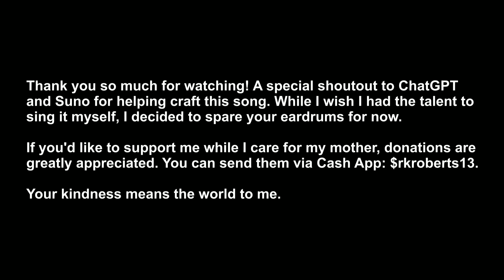The 40 Speaks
A special shoutout to ChatGPT and Suno for helping craft this song. While I wish I had the talent to sing it myself, I decided to spare your eardrums for now. 😊

If you'd like to support me while I care for my mother, donations are greatly appreciated.

Your kindness means the world to me.